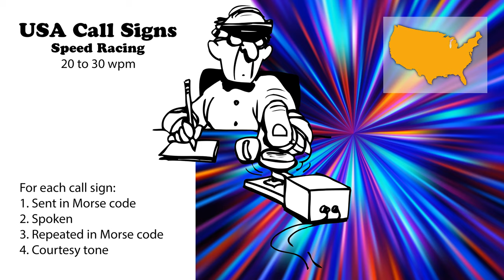USA Call Signs - Speed Racing - 20wpm